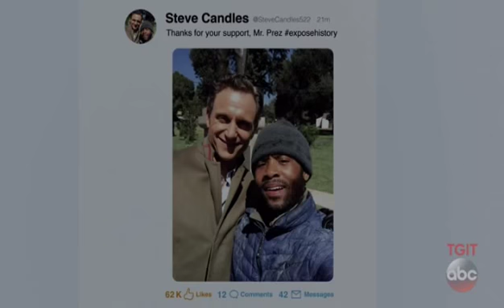"Fitz does the right thing...Heaven help us all"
Scandal 7.03...Fitz does the right thing before he leaves Vermont and heads back to DC.